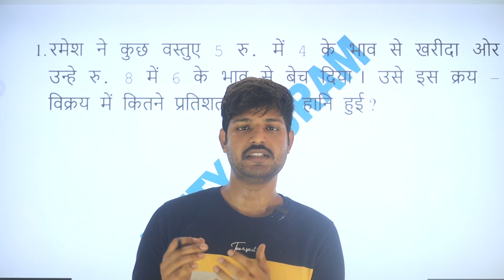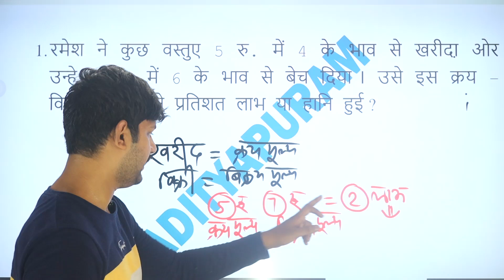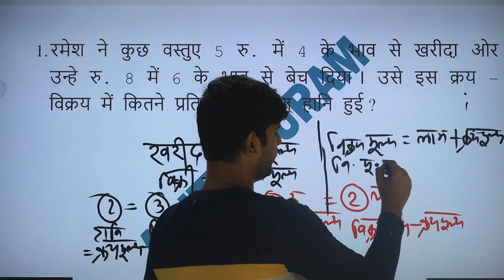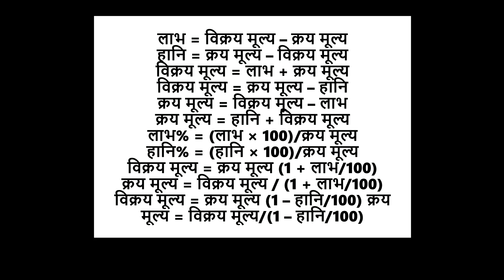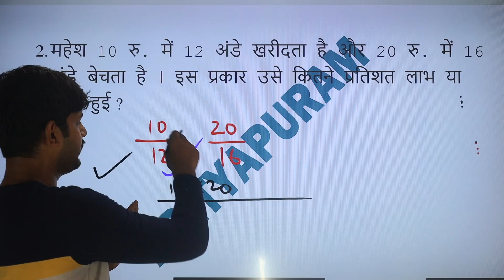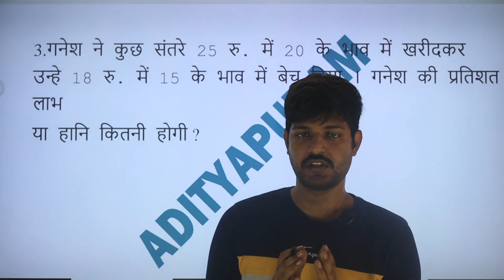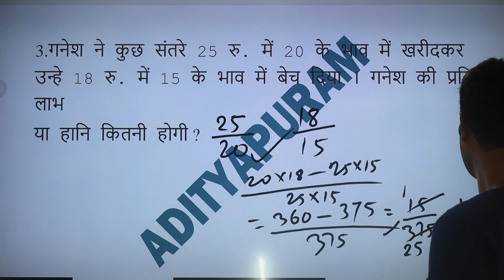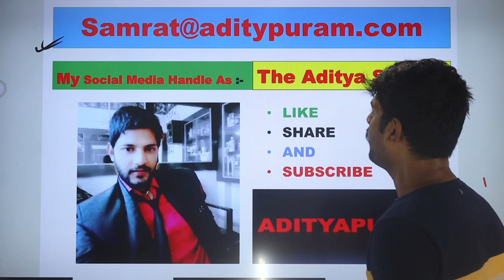ADITYAPURAM Mathematics MathematicsBySamrat Profit and Loss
The Aditya Samrat Presents
Which is an Educational Channel
Subject Wise Separately.
My All Social Media Handle is As :-  The Adiya Samrat
Thanks For Your Concern.